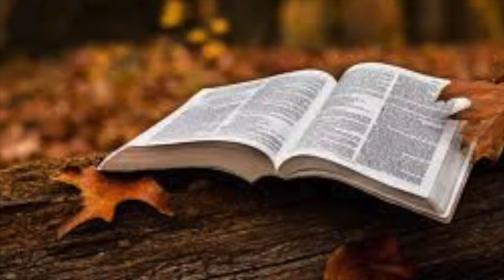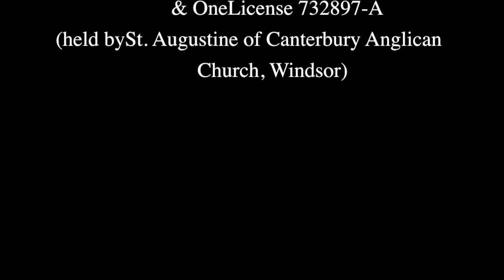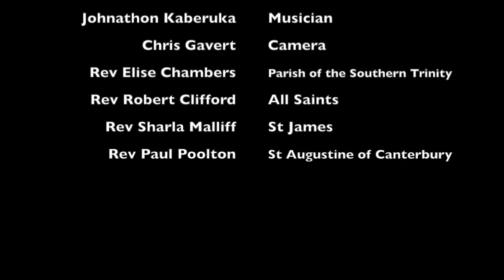Worship October 18 2020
Sunday Worship for Sunday October 18th, 2020 offered by the Anglican parishes of the Southern Trinity,  All Saints Downtown, St Augustine of Canterbury and St James Roseland in the Deanery of Essex, Diocese of Huron, Anglican Church of Canada.

Music and lyric permissions granted under licenses:
CCLI# 4547678  &   OneLicense# 732897-A
(St Augustine of Canterbury, Windsor, ON, Canada)